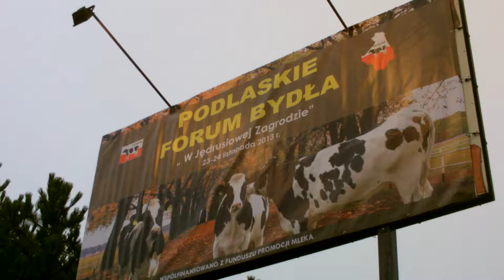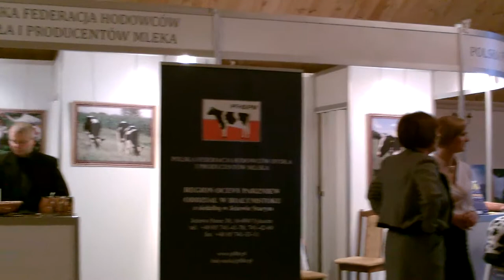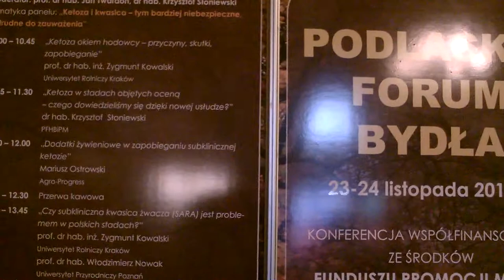Podlaskie Forum Bydła 2013 - Piątnica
Okiem kamery. Podlaskie Forum Bydła 2013 - Piątnica